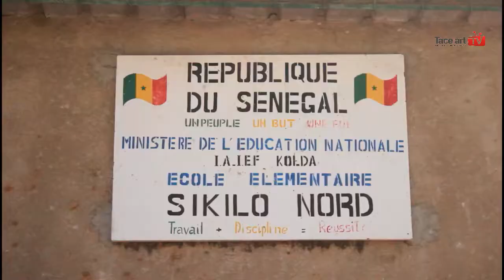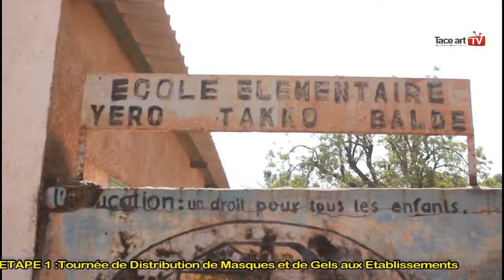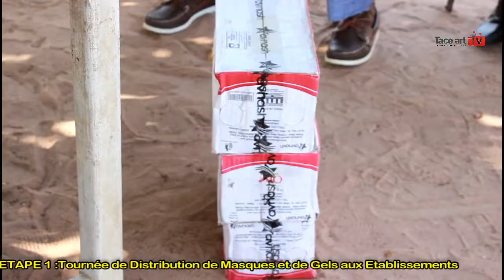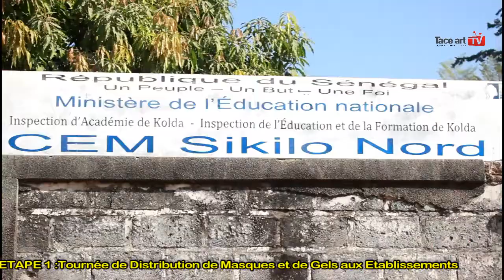KOLDA : Tournée de distribution de masque et de Gel aux établissements de la commune